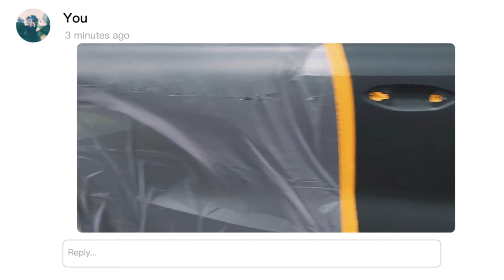Bergedorfer Autolackiererei Meisterbetrieb AMG VW BMW VOLVO FIAT OPEL TESLA MITSUBISHI SMART MB SEAT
Direkt im Herzen Bergedorfs befindet sich unser im Juli 2012 fertig gestellter, hochmoderner Lackier- & Karosserie- Fachbetrieb. In unserer über 2.000 qm großen Halle mit 7m Arbeitshöhe können wir alle Lackier-, Hohlraumversiegelung-, Unterboden- sowie Karosseriearbeiten von PKW, Oldtimern, Kleintransportern und sonstigen Nutzfahrzeugen bis 7,5 t professionell und schnell durchführen.